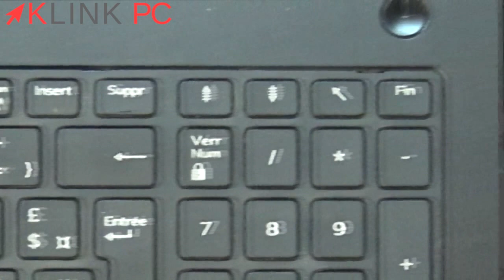Comment démonter un PC portable Dell Inspiron 15 3878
Pour l'amélioration : un seul emplacement mémoire de 8 Go max, un seul disque dur HDD ou SSD 2.5" et pas de support M.2.

Vous verrez tout le processus commenté étape par étape afin de vous guider au mieux dans le démontage, le dépannage et la réparation de votre ordinateur portable DELL INSPIRON 15 3878.